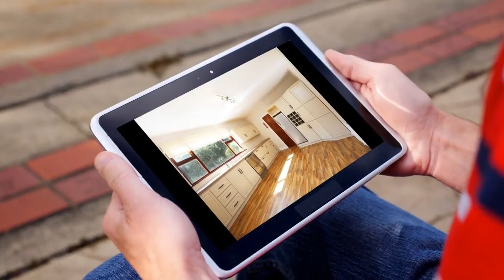House to rent in Dublin, Stillorgan Park, €4,500 / monthly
5
1
Central heating

REF84554
**Available Immediately**
**Unfurnished**
Detached extra...